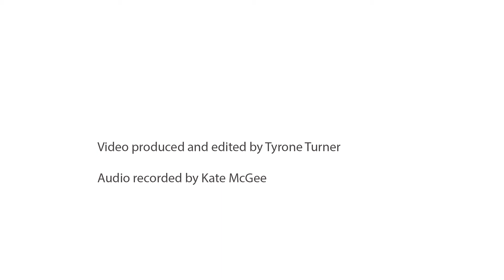Washington Latin Students Report On 'No Tech Tuesday'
Students at Washington Latin Public Charter School speak about their decision to give up all technology for one day a week during the summer as part of a challenge for their principal.